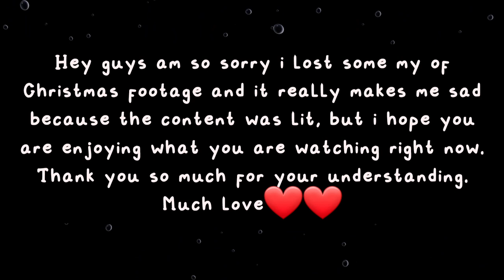Last VLOG MASS 2022: Christmas Vlog Epic fail|| Lunch dates|| New Year's Eve